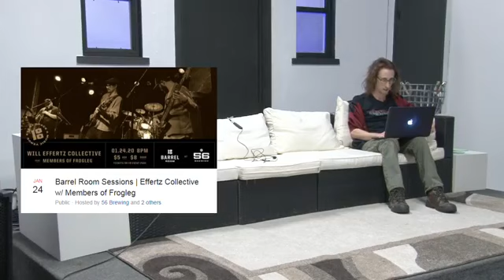The Smokin' Joe Show S2E28 feat Stringdingers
This week we are joined in our studio by Stringdingers!! They are set to release their brand new full length album "Dealin' with the Devil" on January 31st, and we want to hear all about it! Tune in to watch us play some games, talk about music, and play some music, too! Looking forward to getting these americana/country boys in to hang!